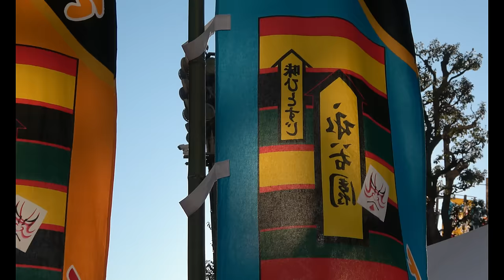Chiyotairyu to try MMA; Terunofuji & Kirishima dominate; Takakeisho injured (Sumo News, Jan 6th)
Chiyotairyu announces his MMA debut; Terunofuji coolly beats stablemates in practice; Kirishima overcomes Hoshoryu in practice; Takayasu turns up the heat; Takakeisho injured again.